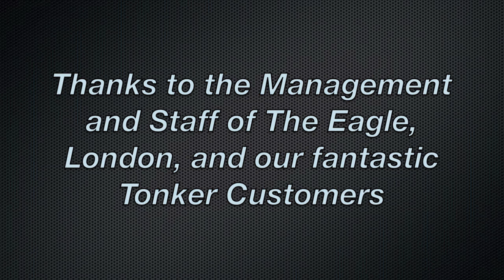Tonker TV August 2010 Advert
Tonker every Friday at The Eagle London - join 400 blokes for the biggest party in London every Friday